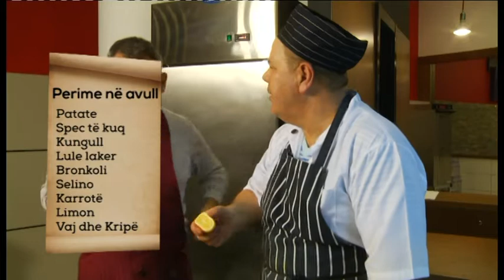Ditë e Re 18 Dhjetor 2014- Ora News